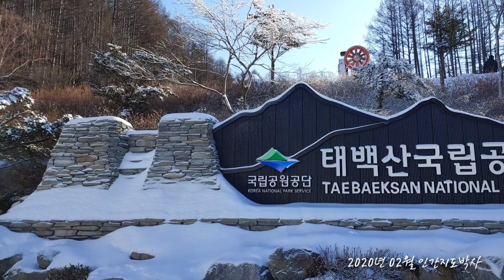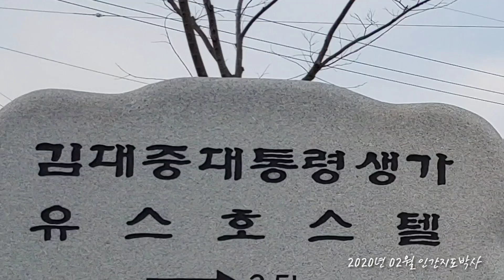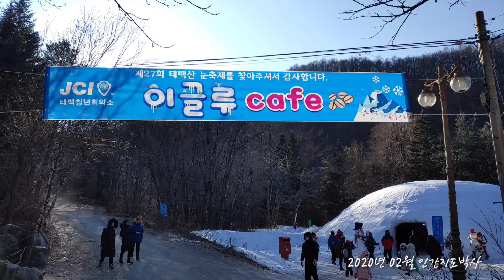단야 -사랑한다고 말해요 (2012년 발표곡) /영상배경 :강원도 태백에서 ...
2020년 01월 ...
강원도 태백시 태백산 눈 축제 현장의 경치 ...